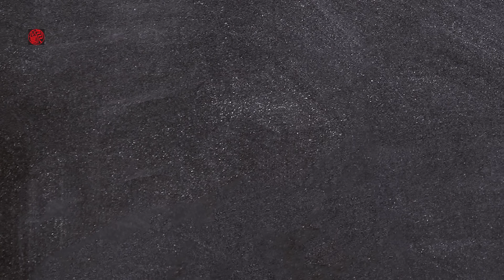「晚安，川衣見。」 ft. AI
AI顛覆了全世界
讓ChatGPT帶你了解「川衣見晚安T」!

CBD大麻二酚➡️微膠囊嵌入
天絲莫代爾➡️耐穿又親膚
黑科技石墨烯➡️提升身體微循環